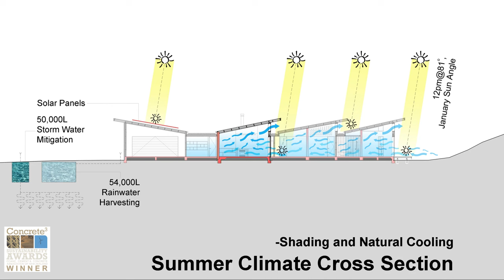Coatesville House, Rodney, New Zealand- Modern Passive Solar, Cool Temperate Climate Design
Environmentally designed for seasonal sun path and natural airflow, sensitively relating to site context.

Optimised solar exposure (Passive Solar Gain) during winter, naturally warming insulated concrete floors and insulated thermal mass walls.  Roof overhangs shade the house over summer. Stack effect and cross ventilation design keep the house naturally cool over warmer months.

House achieves an annual energy index of 17kWh per/m² using environmental principles for passive heating and cooling design. Passive temperature range 17-24 degrees Celsius mid-winter.